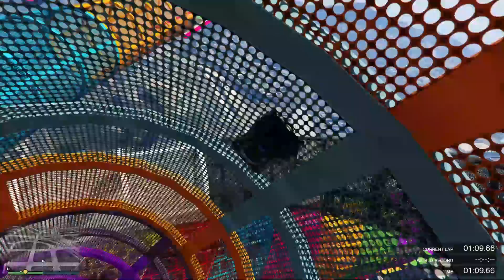The Cherry Pie Catastrophe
Welcome back ladies and gentlemen in todays video I will be sharing my story on when the plug made a crazy comeback. Enjoy!

For notice, I am not confessing to any acts stated in the videos that are found on my channel, everything that is said is for purely educational and entertainment purposes. I do not condone anyone trying any substances that are talked about in my videos.